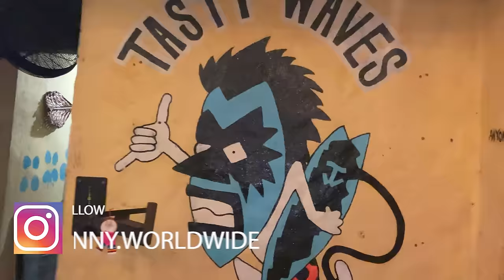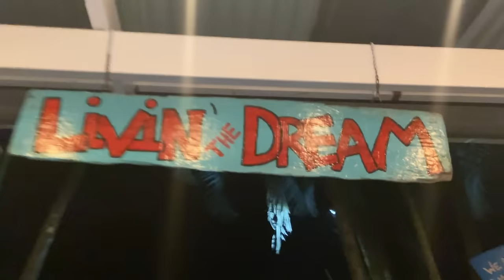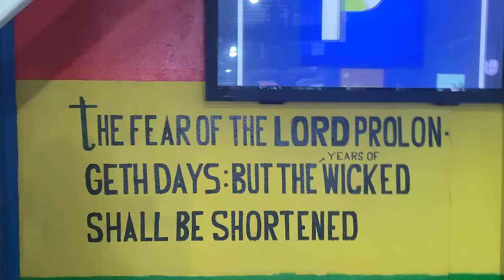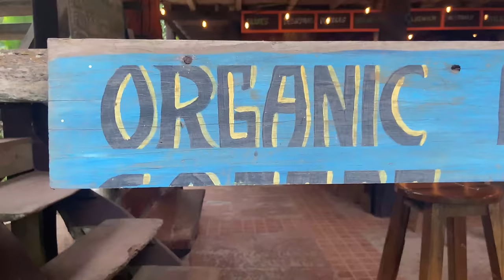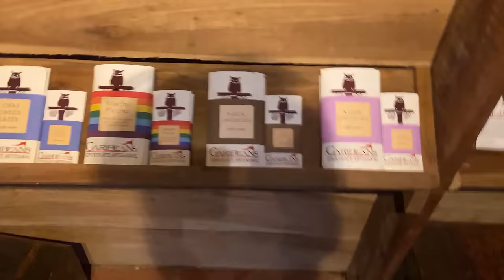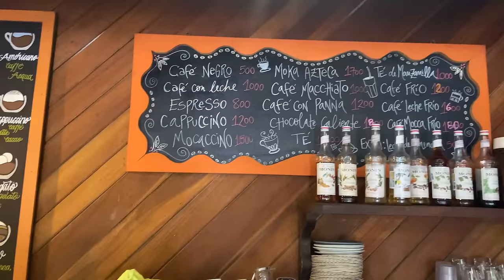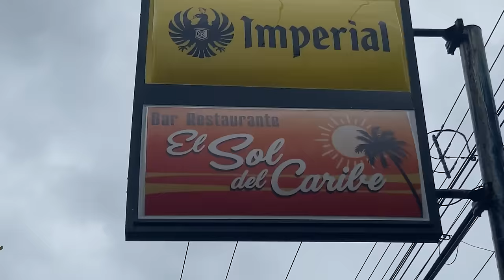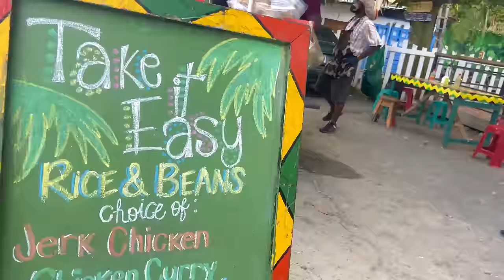ULTIMATE CARIBBEAN FOOD TOUR in PUERTO VIEJO, LIMON, COSTA RICA! Más Famoso Restaurantes Travel Vlog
If You Enjoyed this Episode, & would like to support with a SUPER THANKS you can! so I can continue to keep make great fun & informative travel videos for you ALL or If You Want To help my channel grow so I can make more Travel Videos like this, I'm accepting donations. when you donate your contribution will help fund Future Videos & help me support people from around the world, Thank you for Supporting this Journey of Mine:

Welcome to my channel, Henny's World; As I travel and take you to all 197 countries in the WORLD through my videos, to Inspire you and show you REAL people, REAL perceptions, in this REAL world. As well Being your ULTIMATE TRAVEL Guide in all the places I venture to.

In this Amazing part 4 of 5 of Puerto Viejo, Limon, Costa Rica Travel Episode; I take you on a ABUNDANT & TASTEFUL JOURNEY to a ULTIMATE Caribbean Food Tour & to ALL the BEST Restaurants in the Paradise, Puerto Viejo, Limon, Costa Rica & through this journey you will know the best restaurants, the different traditional cuisine there are & the different varieties their is! Hope you all enjoy this beautiful video of the WOLABA TOWN, Puerto Viejo de Talamanca.
Here is a list of each Restuarant.

Travel HACKS/TIPS & The Best Advices From Around The World - FIRST 10 Members will get a personal special video from me no one will ever recieve!

►INSTAGRAM! for Latest Content and Behind the Scenes for more Travels & more of Me to YOU!

I Hope you enjoyed this Fun Video of The ULTIMATE Caribbean Food Tour of Puerto Viejo, Limon, Costa Rica | .. let me know what you thought of this informative great vibed video by Dropping a COMMENT Below, Make sure to support by Subscribing so I can keep making more videos ! PURA VIDA COSTA RICA. here is the REAL COSTA RICAN EXPERIENCE.

BOOK YOUR TRAVELS HERE FOR THE BEST TOOLS IN TRAVEL THAT I USE LIKE 2ND NATURE FOR ALL MY TRAVELS!
+ Best Flights Platform EVER | CHEAPEST FLIGHTS + $25 OFF when you SIGN UP =
+ AIRBNB = GET A $95 CREDIT FIRST TIME SIGN UP THROUGH THIS